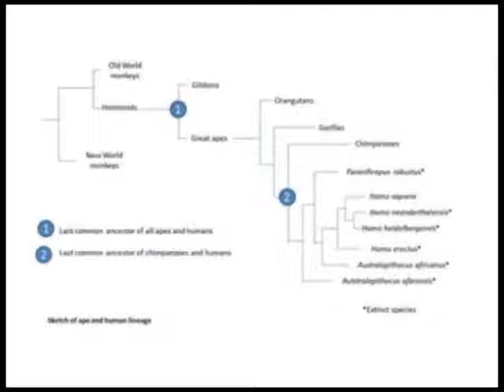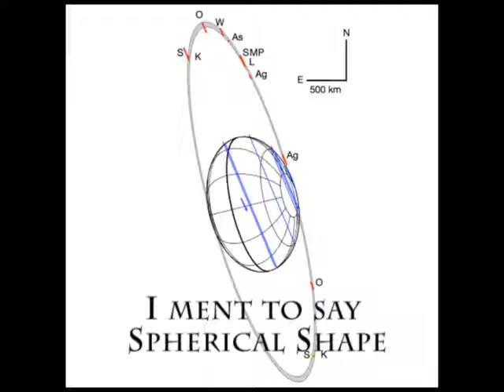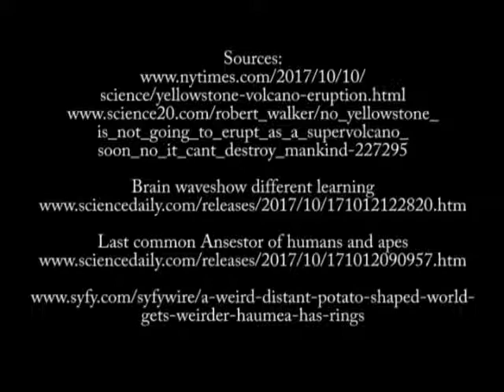ASCEp022 - Oct. 14, 2017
Yellowstone National Park will not explode in the next 20 year. Brainwaves show some differences in learning styles.
Last common ancestor of Humans and Apes was really small.
Dwarf planet Haumea has a ring.